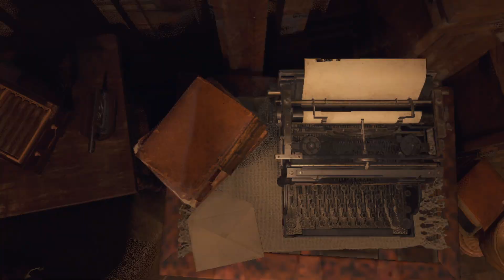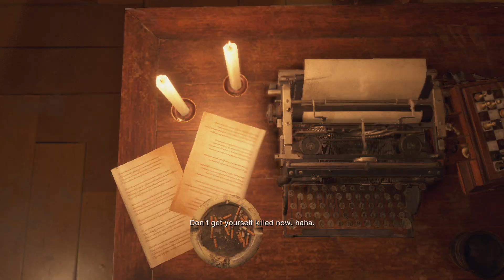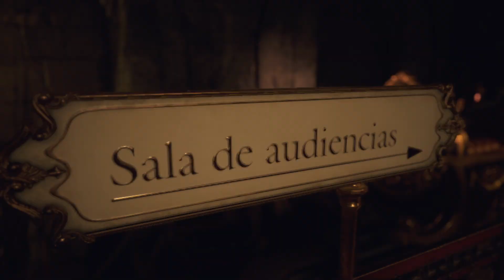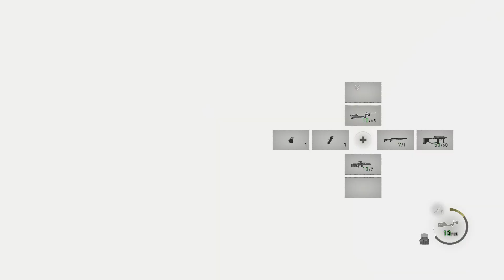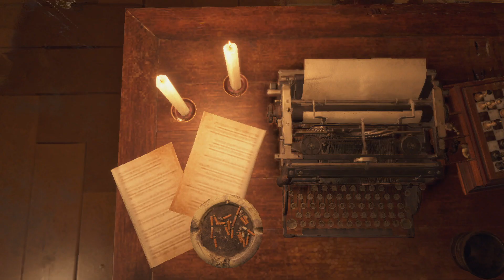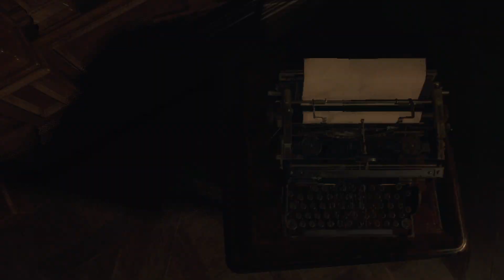RE4R Professional, Vanilla Pt.13: Save Your Game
Do it. Professional demands it. Otherwise you will also suffer. We plug through the heart of the Castle. Plus I offer some possible improvements for RE4R.